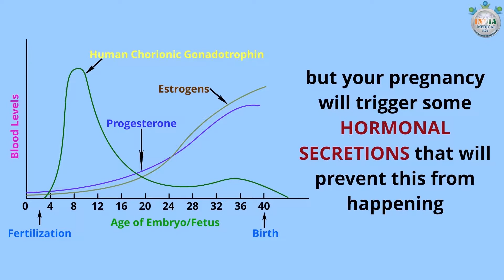Baby’s Development at 4th Week of Pregnancy – Part 1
Description: You are one month pregnant now. Everything seems to be normal from outside but lot more is going inside your body. A new life is developing. We at Medzsoft are sharing a video for you.